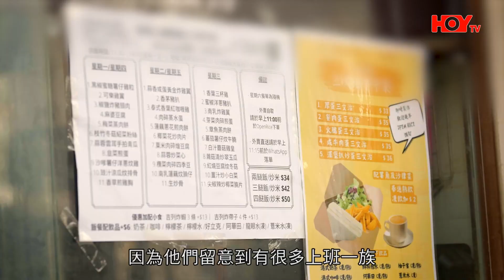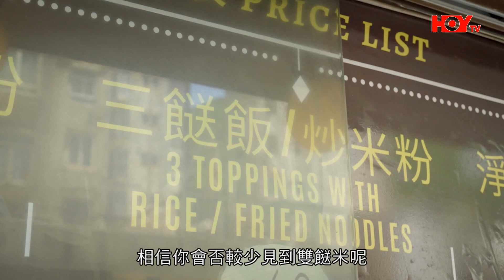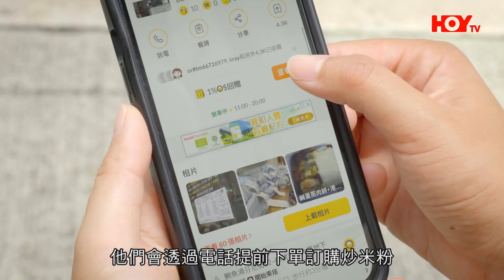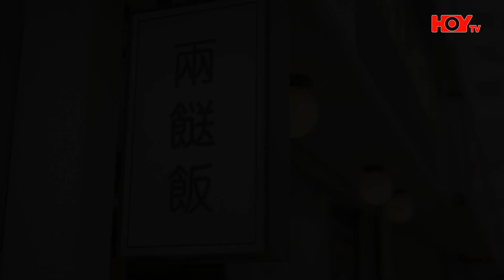舌尖上的雙餸飯｜EP5 Part1｜唯快不破！照顧上班族嘅雙餸飯｜ 雙餸飯 ｜ 兩餸飯 ｜ 李尚正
上班族每日都咁忙碌，仲邊有時間諗三餐食乜，食乜都好，最緊要快！時間就係金錢麻。咁呢間位於上環永樂街嘅雙餸飯就幫到手啦，佢地可以話專為照顧上班族而做嘅雙餸飯，出品夠快，驚你唔夠時間食，菜式選擇夠多夠健康，湯都有幾款比你揀，唔只係午餐晚餐，連早餐都照顧埋，真係早午晚三餐都照顧周到，所以每日都好受上班一族嘅歡迎。聽講佢地嘅「拔絲咕嚕肉」同「椒鹽海蝦」仲好出名潻。你都嚟點返兩個餸啦！

舌尖上的雙餸飯｜9月11日起星期一至五晚9:00｜ HOY 77